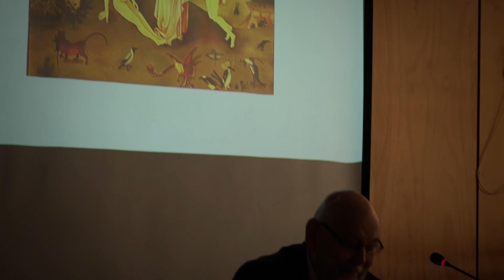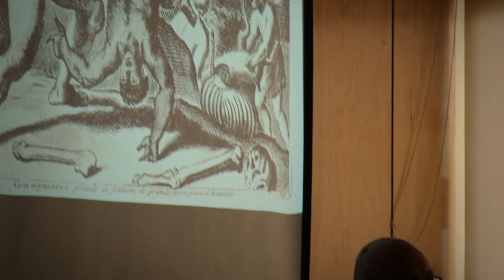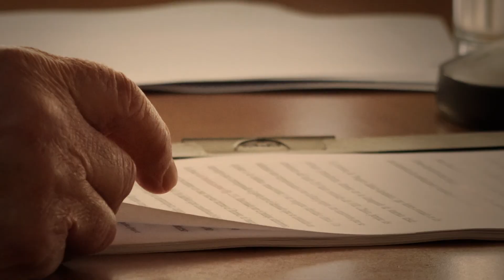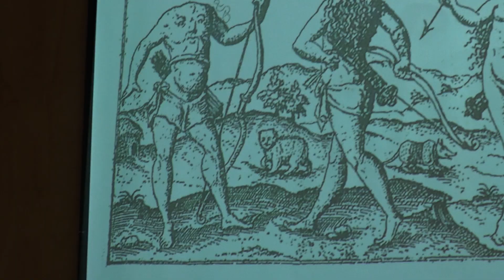Conversaciones en la UPLA - América imaginaria: Miguel Rojas Mix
Ahondamos en las raíces de los estigmas e imágenes preconcebidas sobre nosotros, como habitantes de América Latina, de este continente invadido, vulnerado en la imposición, en el genocidio, en la denigración hacia el resto del mundo. Interrogando las imágenes y luego los textos, el trabajo del académico, historiador y escritor chileno, Miguel Rojas Mix ha transitado entre distintos tipos de monstruos que componen el imaginario creado a partir de los miedos, mitos, la hegemonía de la religión, la xenofobia y la expulsión de los conquistadores, los mitos negativos sobre los países latinoamericanos y el peso de haber sido colonizados que cargamos hasta hoy.